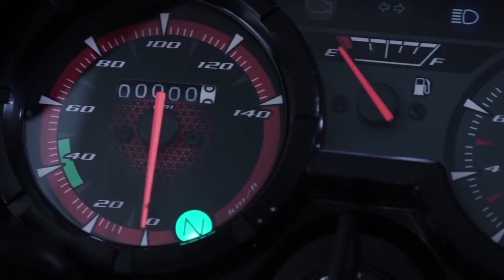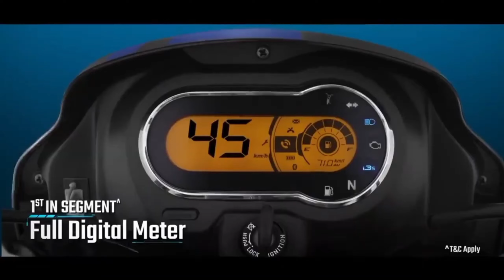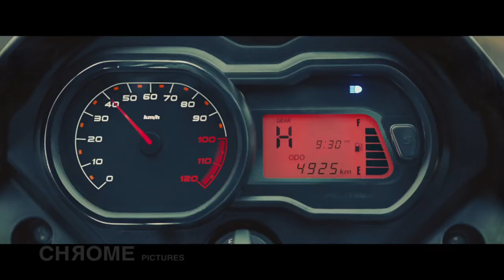Top- 3 best 100cc bikes in India 2023💥|best bike under 1 lakh in India 2023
your quries

Best 100cc bike 2023
best 100cc bike in India 2023
top 100cc bike
top 100cc bikes in India
top 100cc mileage bikes in India
best bikes under 1 lakh in India 2023
110cc bike
110cc bikes in India
110cc mileage bikes in India
best bikes under 1 lakh in India 2023 on road price
best bikes in 1 lakh
best 100cc mileage bike in India 2023
top mileage bikes in India
best under 1 lakh in India 2023